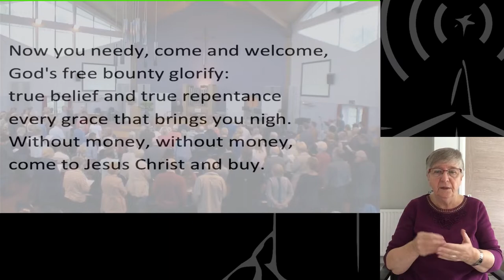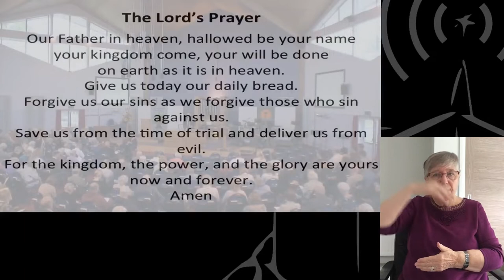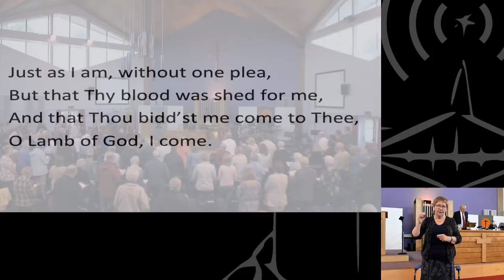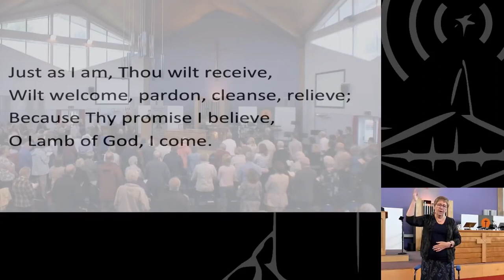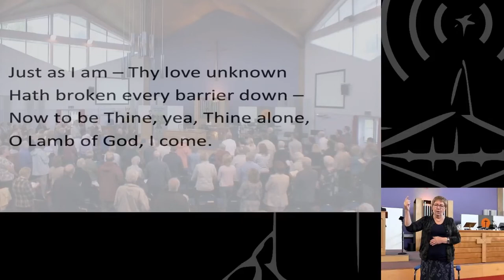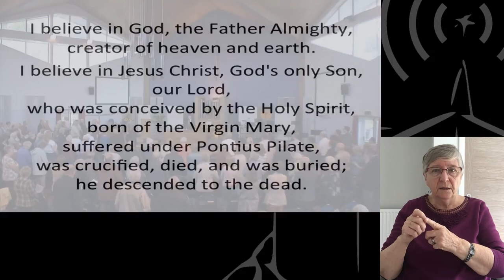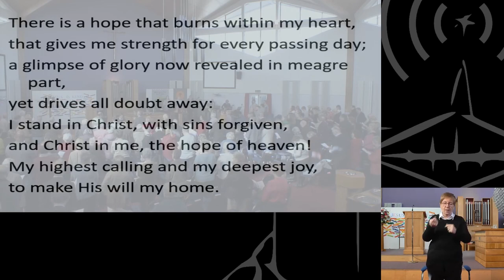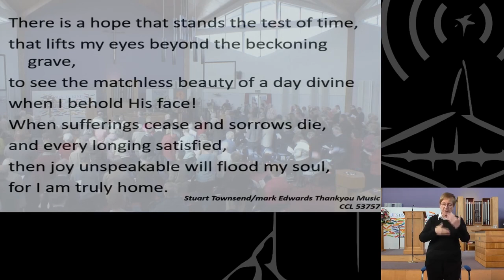08 August 2021 [Signed] - Claremont Morning Service